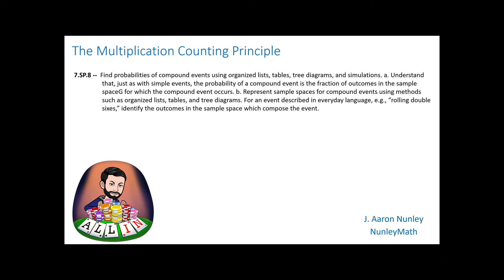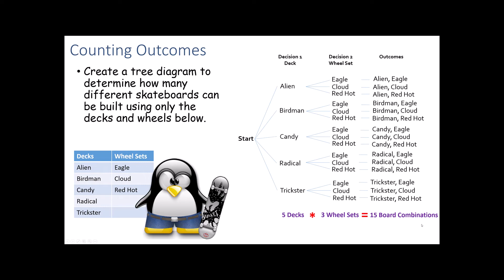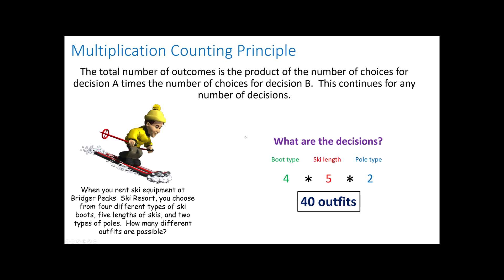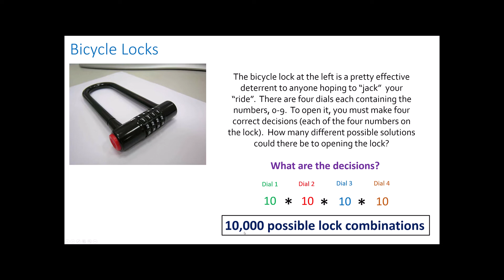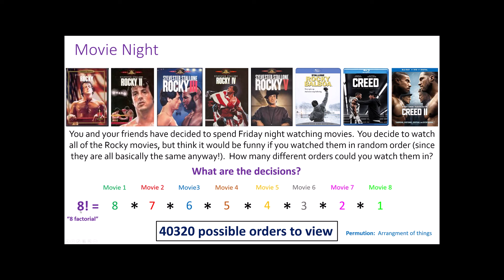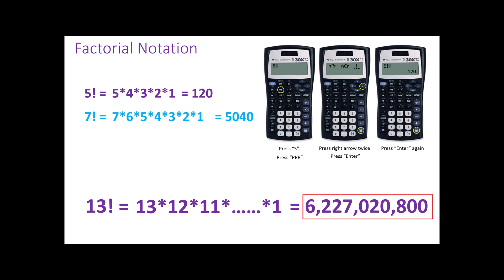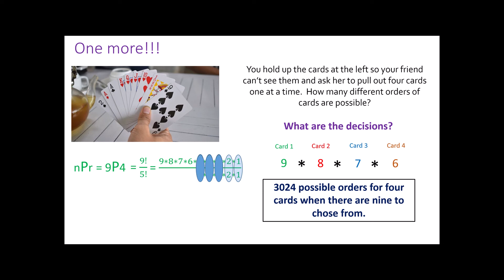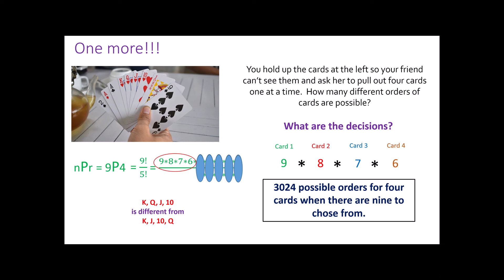Pre-Algebra -- Lesson 66 -- The Counting Principal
We use counting trees and area models to discover the Multiplication Counting Principal.  We also briefly discuss factorials and permutations.